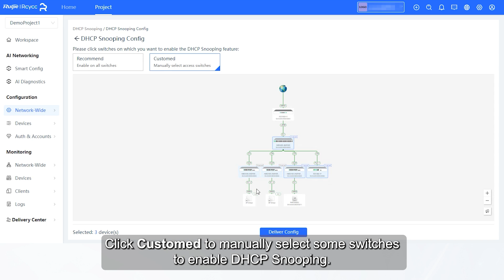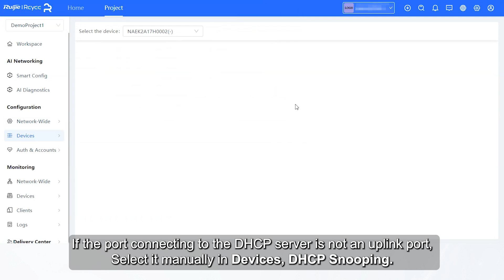How to | How to Configure DHCP Snooping on Ruijie Cloud